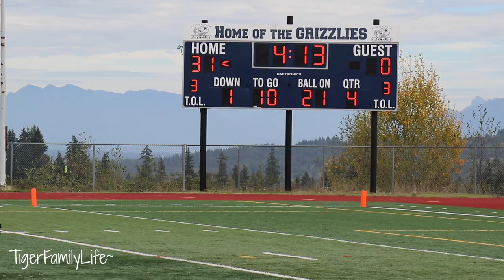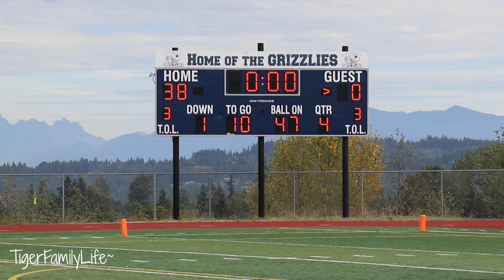CAN WE SHUTOUT THE TEAM | 2ND HALF VS ARLINGTON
FOR SPORTS CARDS:
Card Saver
Top Loader
Tape: Painters Tape
Lable Printer: comer
Shippping Label: 4x6 thermal
Shipping envelopes
Large Bubble Envelope

our ebay store for sports cards: